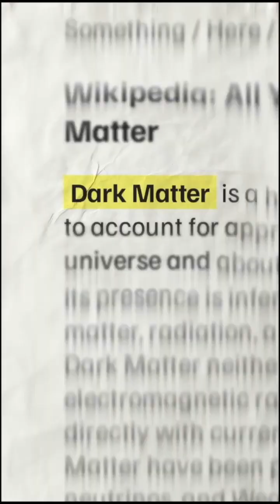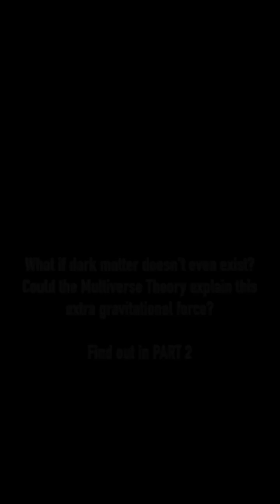16 Dark Matter or Multiverse theory: Why Galaxies Shouldn’t Exist (But They Do) Part 1 - Dr Zainab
16 Dark Matter or Multiverse theory: Why Galaxies Shouldn’t Exist (But They Do) Part 1 - Dr Zainab
Part 2 is published!
🌀 Galaxies spin too fast to stay together. Is Dark Matter the answer—or could gravity be leaking from another universe? Ahmed Alhasan’s Atheism Delusion explores how the Multiverse could solve this cosmic mystery.

For more, check out Atheism Delusion Book by Ahmed Alhasan